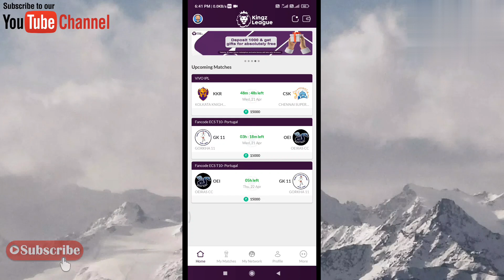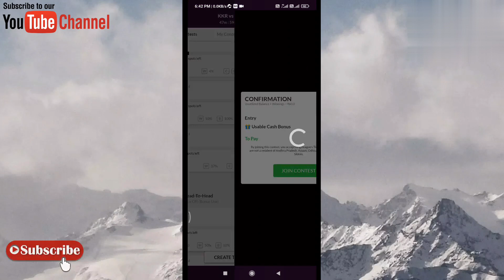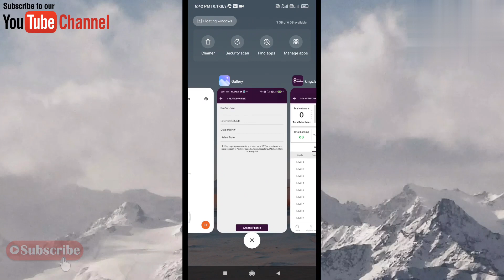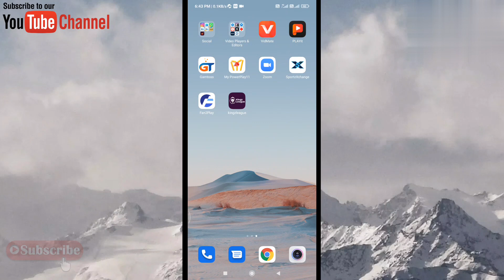Free Fantasy Cricket app 2021 | kingzleague Fantasy app 2021💲 | 100 bonus use fantasy app 2021 💸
Use my Invite Code KL11152256

Other Queries:-
01. Kingzleague App se paise kaise kamaye
02. how to make money online
03. how to earn Money
04. online paise kamane ka tarika
05. naya fantasy app
06. paise kamane wala app
07. new fantasy app 2021
08. Fantasy cricket gaming App download
10. 100 Use Bonus Fantasy apps
11. ipl se paise kaise kamaye
12.  ipl 2021
13. new ipl fantasy app 2021
15. kingzleague app kaise download kare
16. dream11 guru
17. pura bonus kaise use kare
18. 2021 ka naya Fantasy App
19. paise kamane wala app 2021
20. Ipl 2021
21. IpL se paise kaise kamaye
22. Cricket Fantasy app  2021
23. Free Fantasy app 2021
24. Free Fantasy app refercode
25. Free fantasy app 2021 app
26. Kingzleague app kaise use karen
27. dream11 jaisa app
28. new fantasy app 2021
29. Naya Fantasy app 2021
30. MyTeam11 jaisa app
31. New fantasy cricket app 2021
32. free fantasy apps